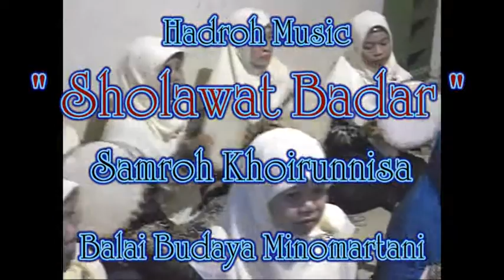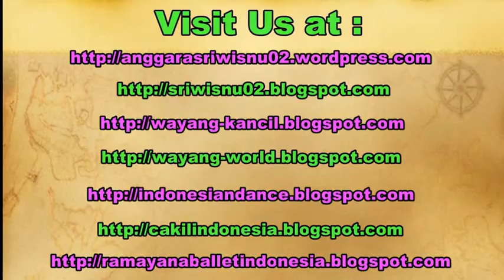SHOLAWAT BADAR - Hadrah Samroh Marawis Rebana - ISLAMIC SONG MUSIC [HD]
HUKUM MENABUH HADRAH/REBANA/­­TERBANGAN

Di dalam madzhab Syafi’i bahwa Duff (rebana) hukumnya Mubah secara Mutlak (lihat dalam Faidh al-Qadir juz 1 halaman 11). Diriwayatkan pula bahwa para wanita memukul rebana menyambut Rasulullah Saw. di suatu acara pernikahan dan Rasul Saw. mendengarkan syair mereka dan pukulan rebana mereka, hingga mereka berkata: “Bersama kami seorang Nabi yang mengetahui apa yang akan terjadi”, maka Rasul Saw. bersabda:“Tinggalkan kalimat itu dan ucapkan apa-apa yang sebelumnya telah kau ucapkan (Shahih Bukhari hadits No. 4852).

Dalam tradisi di Jawa, seni Hadrah sering dimunculkan dalam hajatan keluarga, dimaksudkan nyanyian dan doa yang dipanjatkan agar supaya bisa mensukseskan hajatan dari keluarga.

Dalam Video dipertunjukkan tradisi Hadrah dalam acara Sarasehan Budaya di balai Budaya Minomartani Yogyakarta oleh kelompok Samroh Khoirunnisa Tegalrejo.